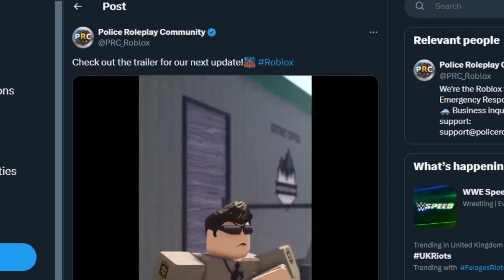ERLC Summer Update Part 3 Trailer - New Map Expansion & New Vehicles!!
PRC Just Released A New Trailer For The Summer Update 2024 Part 3 And They Have Hinted Towards A Whole New Collection Of Classic cars, A Map Expansion And A Release Date!!!

Thank You For Stopping by and hope you have a great day!

YOUTUBE AUDIO:

Thumbnail Editor:@EclipsePlayzYT